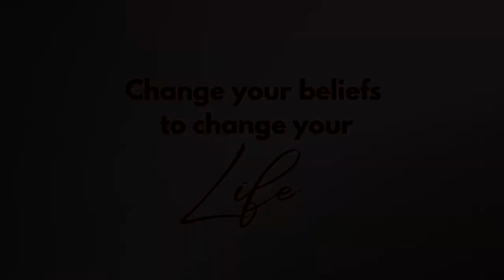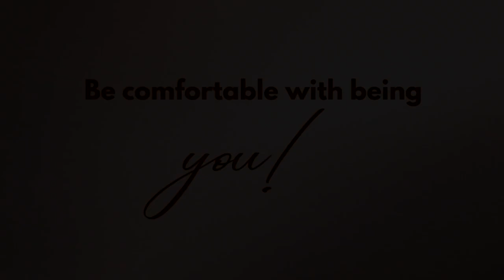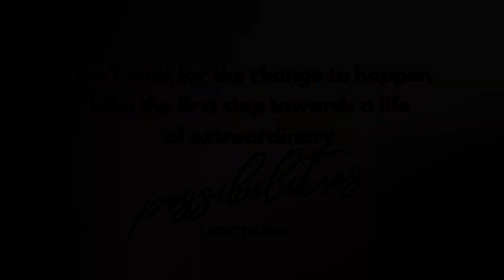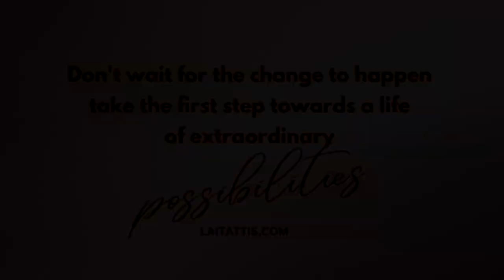This is TWO YEARS After Hypnotherapy - From Anxiety To Happiness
In this heartwarming conversation, Gina reflects on her transformative journey over the past two years following hypnotherapy. She shares candidly about her initial skepticism towards the process and how it ultimately led her to profound self-discovery and healing. Through hypnotherapy, Gina was able to tap into her subconscious, confront past traumas, and embrace her inner child, leading to a newfound sense of confidence and liberation. She speaks of letting go of resentment, redefining her relationships, and finding joy in embracing her authentic self.

Find peace & get restful sleep with me on Aura and claim your 30 Day FREE guest pass

I have partnered up with SleepPhones® who offer the best solution for listening to guided meditations and hypnosis, whilst experiencing unparalleled comfort.
It's not just a headband - it is made of soft SheepCloud™ fabric that you can wear while sleeping on your side without earbuds in your ears! The speakers are thin and flat so they don't hurt when laying down or putting pressure on them from leaning against something like pillows.

They connect via Bluetooth device or plugging into any 3-5mm jack.

This recording is not a replacement for any prescribed medication, nor is it intended to contraindicate or supersede any medically diagnosed conditions.

Please ensure you seek any medical advice from your doctor if you have a confirmed or suspected health condition before listening to this recording.

The Hypnotherapist accepts no responsibility or liability for use of this material.

Do not listen to any of my recordings while driving a vehicle or operating machinery.

hypnotherapy treatment, hypnotherapy testimonial, overcoming anxiety with hypnotherapy, inner child healing experiences, hypnotherapy success stories, self-discovery through therapy, hypnotherapy treatment , hypnotherapy treatment for anxiety, hypnotherapy treatment plan